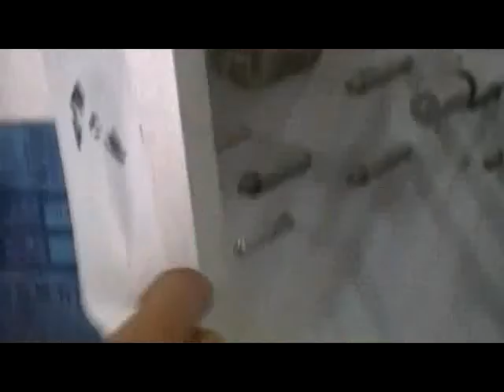Rotary Label Printing Machine1